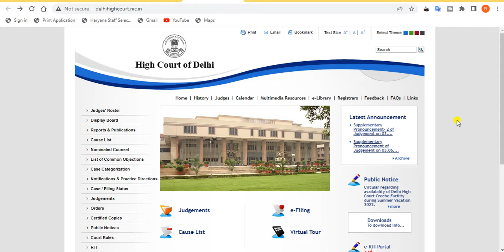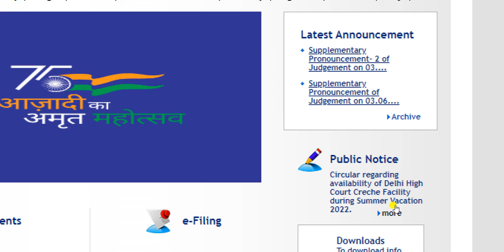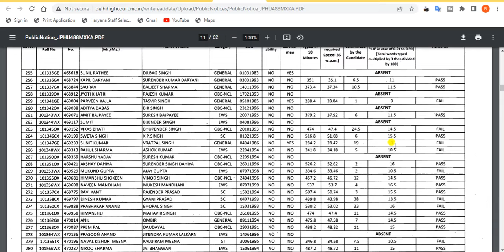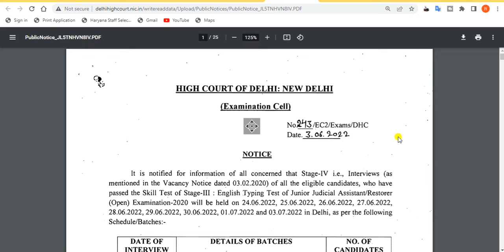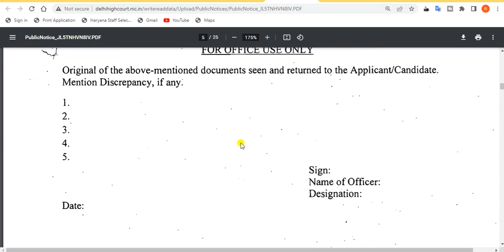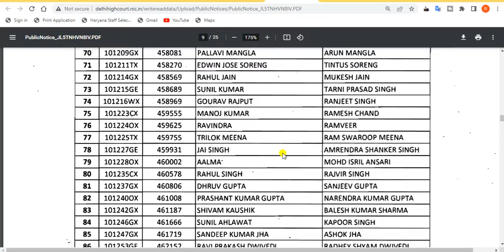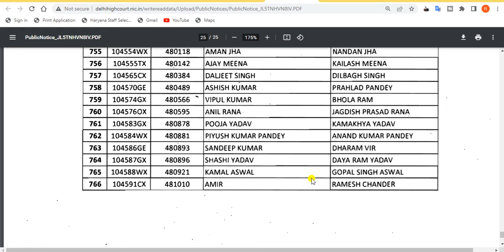Delhi High Court Jr Judicial Asst/ Restorer Interview Schedule . Delhi High Court latest update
In this video, we'll discuss How to download Delhi High Court Jr Judicial Asst/ Restorer Interview Schedule.. It's an amazing opportunity for all Indian candidates to get a government job in Delhi.

TAGS.